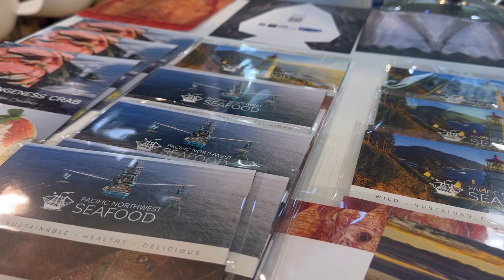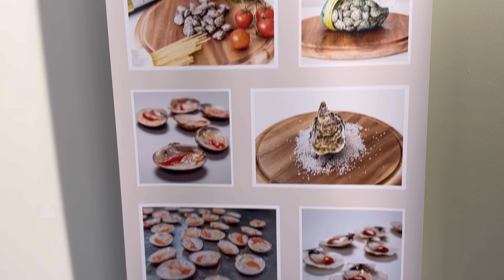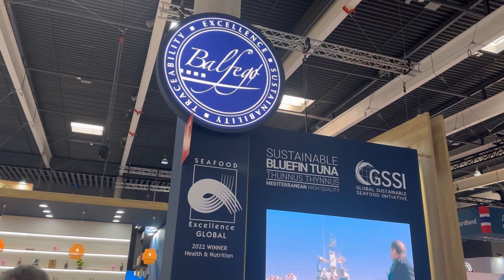Sea Food Expo Global Barcellona